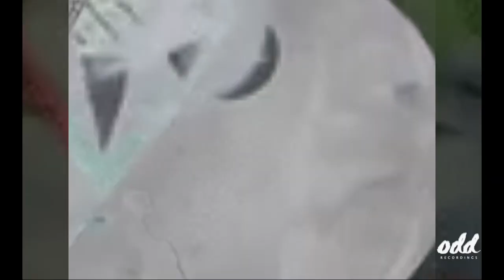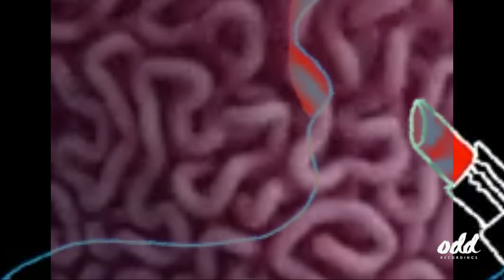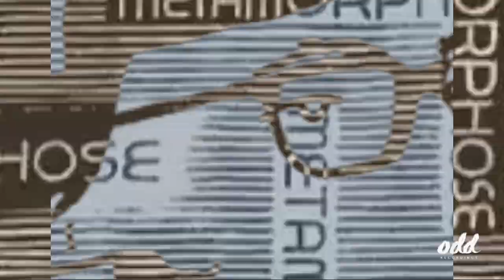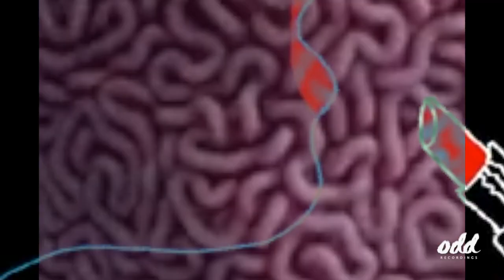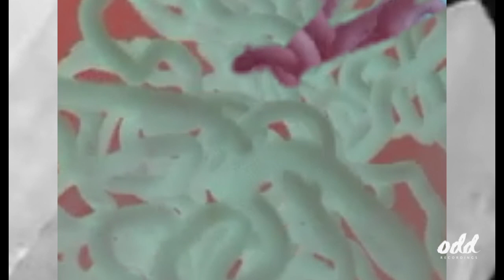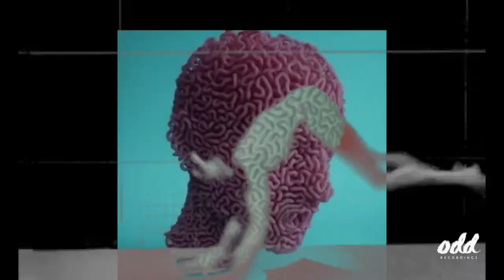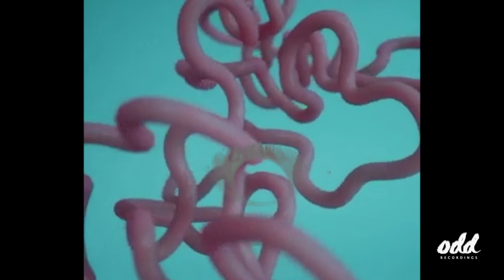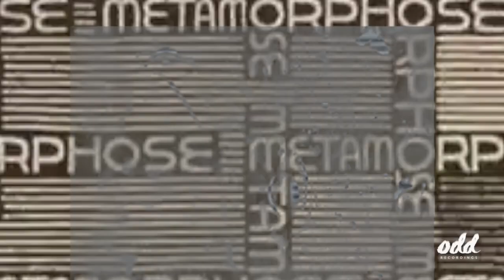Oddcast 175 247